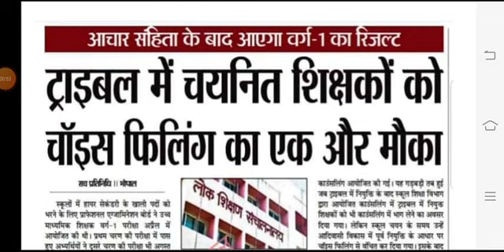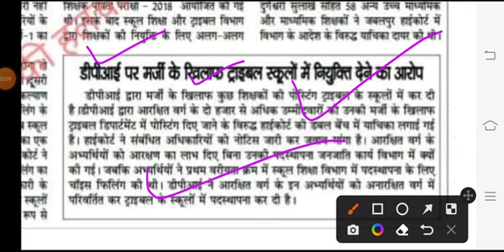मध्य प्रदेश शिक्षक भर्ती वर्ग 1 रिजल्ट ताज खबर || म प्र शिक्षक ट्राइबल में चयनित चॉइस फिलिंग फिर